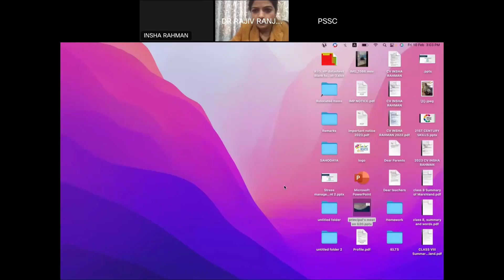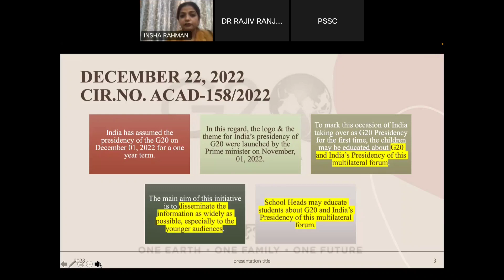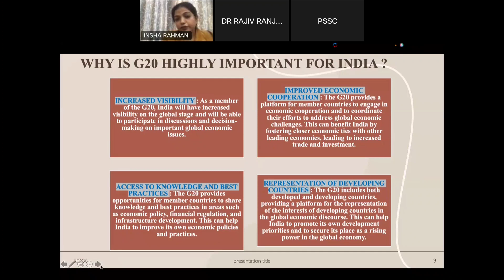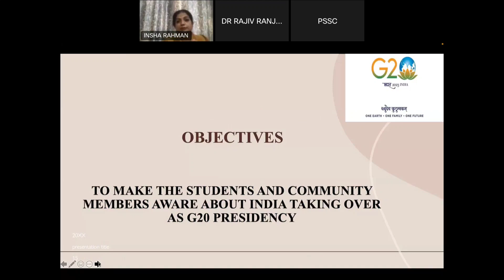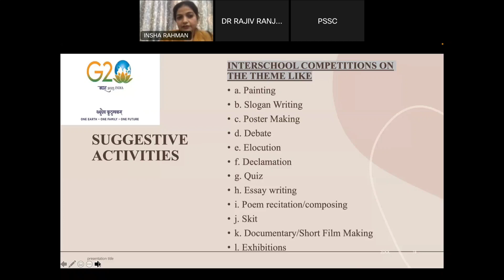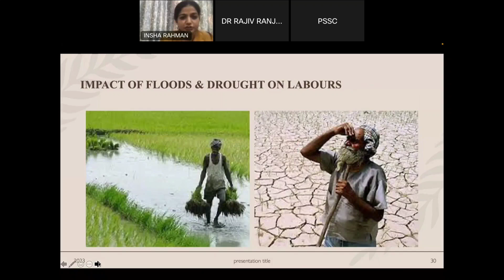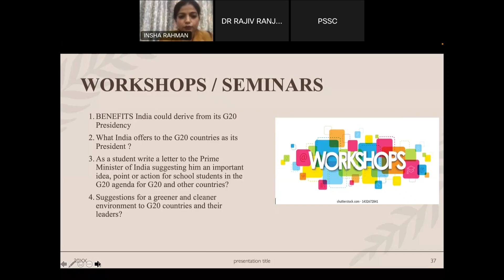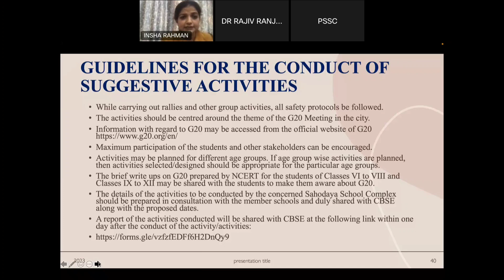Patliputra Sahodaya Principals Meeting on G20